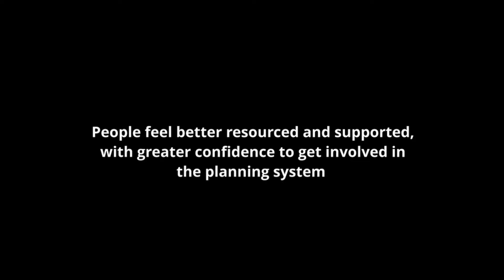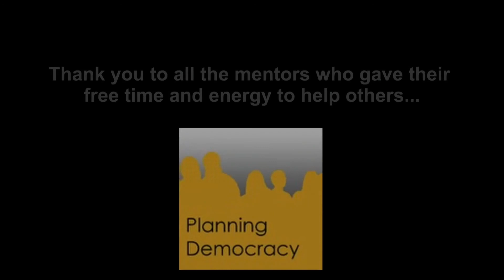Peer Support Mentoring Project (2019-20)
Peer Support Mentoring Project empowered people and communities across the Scotland to have a voice on their local place.

All made possible by the People's Postcode Trust and all the People's Postcode Lottery players.